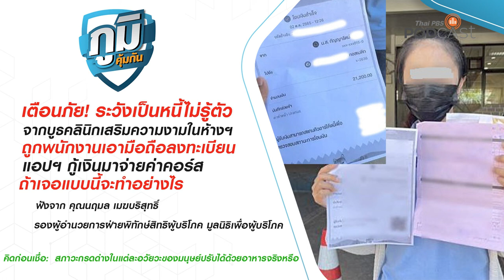เป็นหนี้ไม่รู้ตัว พนง.บูธเสริมความงามเอาโทรศัพท์ลูกค้าลงทะเบียนแอปฯกู้เงินจ่ายค่าคอร์ส |ภูมิคุ้มกัน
ระวัง!  เป็นหนี้ไม่รู้ตัว ผู้เสียหายถูก พนง. บูธคลินิกเสริมความงามเสนอขายคอร์ส แต่เอาโทรศัพท์ลูกค้าลงทะเบียนแอปฯ กู้เงินมาจ่ายค่าคอร์ส โดยไม่แจ้งรายละเอียด

     ผู้เสียหายแจ้งความพนักงานคลินิกเสริมความงามที่ตั้งบูธในห้างฯ แห่งหนึ่งใน จ.สมุทรปราการ ชักชวนซื้อคอร์สแต่แอบดาวน์โหลดแอปฯ เงินกู้ทำการกรอกข้อมูลส่วนตัวของผู้เสียหาย เพื่อกู้เงินมาจ่ายค่าคอร์สเสริมความงาม โดยไม่แจ้งรายละเอียดให้ทราบ ทำให้เป็นหนี้ไม่รู้ตัว พนักงานขายมีพฤติกรรมเป็นการหลอกลวง

กรณีนี้ผู้บริโภคสามารถดำเนินการเพื่อไม่ต้องจ่ายเงินที่ตัวเองไม่ยินยอม หรือเรียกร้องอะไรได้บ้าง
ฟังรายละเอียดจาก คุณนฤมล เมฆบริสุทธิ์  รองผู้อำนวยการฝ่ายพิทักษ์สิทธิผู้บริโภค มูลนิธิเพื่อผู้บริโภค

กฎหมายคุ้มครองข้อมูลส่วนบุคคล คุ้มครองอะไรบ้าง อะไรทำได้ อะไรทำไม่ได้

คิดก่อนเชื่อ กับ ดร.แก้ว กังสดาลอำไพ นักพิษวิทยา กับ ชนาธิป ไพรพงค์ ตอน สภาวะกรดด่างในแต่ละอวัยวะของมนุษย์ปรับได้ด้วยอาหารจริงหรือ